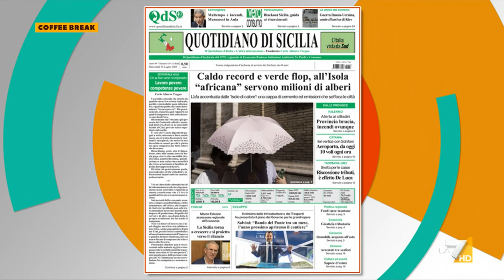Carlo Alberto Tregua, direttore Quotidiano di Sicilia: "Le forze non sono sufficienti per ...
Aggiornamento sui roghi in Sicilia che minacciano Palermo e Catania con il direttore Carlo Alberto Tregua: "I governi hanno una grande responsabilità nella mancata prevenzione, Musumeci raccolga le mappe idrogeologiche"